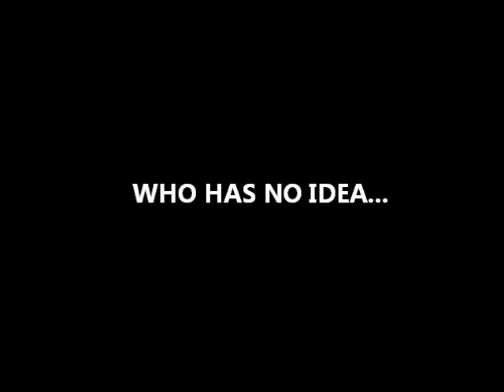TMOS The Animated Series: Episode 7 (Trailer)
A real phone call with our very own Robb Spewak.